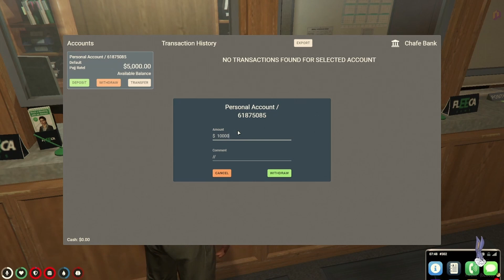Pajj and Mikko take over Liberty City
Old stream from some years ago.

Might be last upload for some time. Had a lot of fun in this stream.

pray for your boi hes not doing too hot